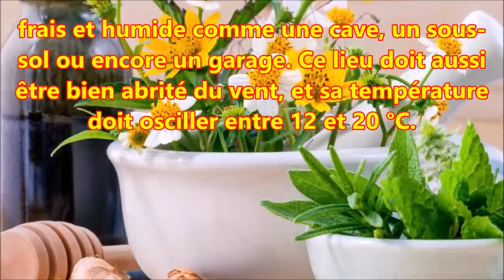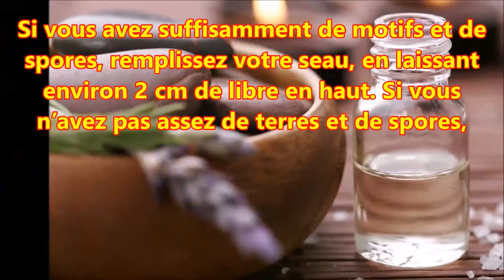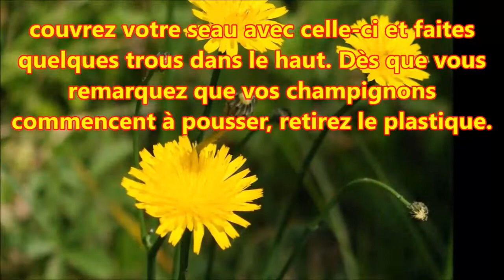Prêts pour la culture des champignons chez vous voici comment vous devez procéder